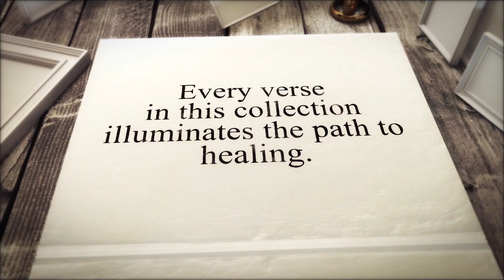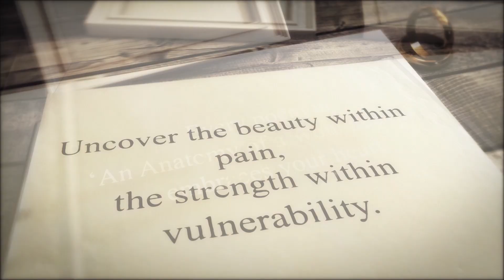AN ANATOMY OF A WOUNDED SOUL by our author Aditi Jain is now live!!!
An anatomy of a wounded soul, A story that tells emotions untold. Within these pages lies a tale, Of love and loss, and emotions that prevail. Love, loss, and healing intertwined, Friendship and family, all come to mind. A journey through pain, a path to healing, A reminder that within us, there's a feeling.